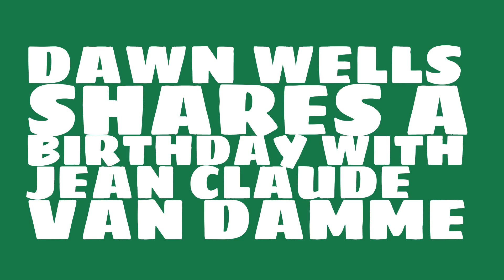What was Dawn Wells' birthday?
When was Dawn Wells born? Watch this video to learn Dawn Wells' birthday and other trivia about Dawn Wells